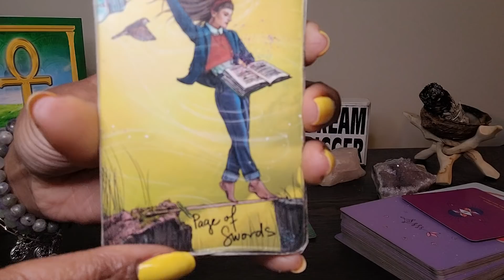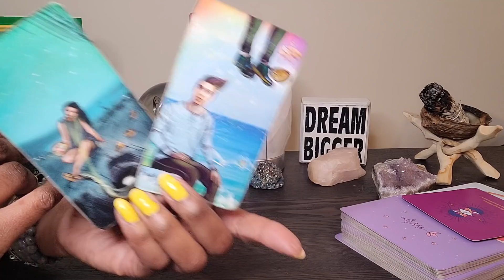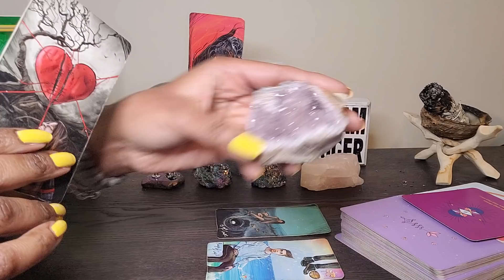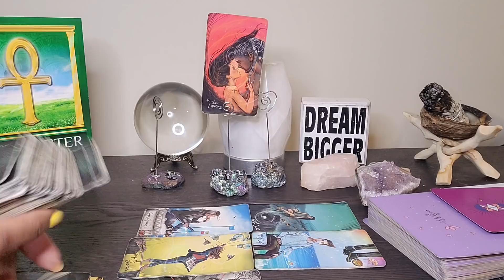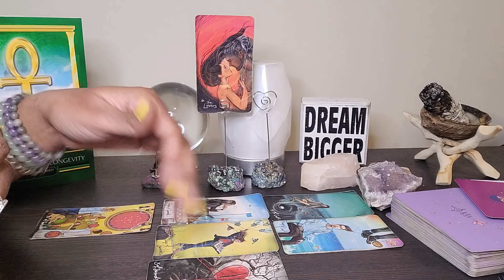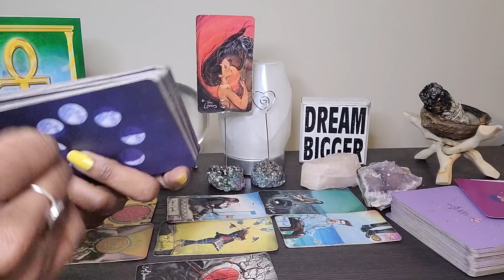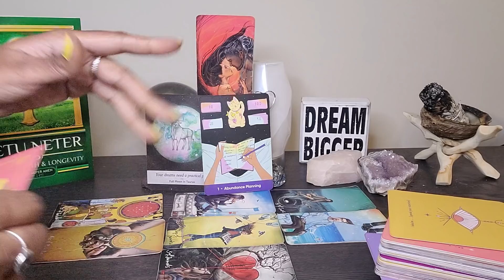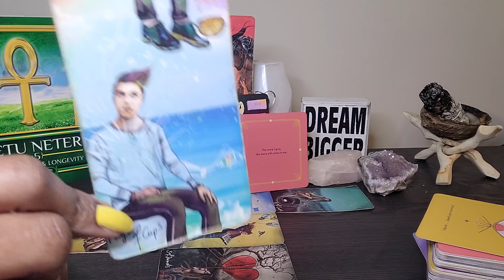Leo: They miss U like crazy but their energy is in the way of what U deserve....GOOD BYE PAST!!!